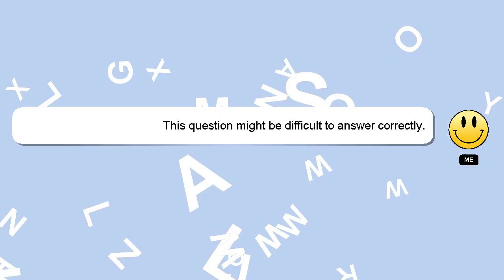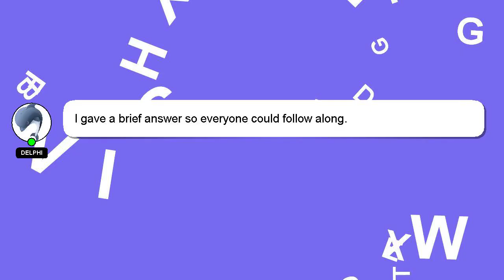How to start a worm compost bin?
A quick introduction about me, Hello, I am Delphi. I am here to help you get the answers you are seeking. - How to start a worm compost bin?

I will 'heart' your answer to show my gratitude for your contribution.

*2 What we are experimenting :*